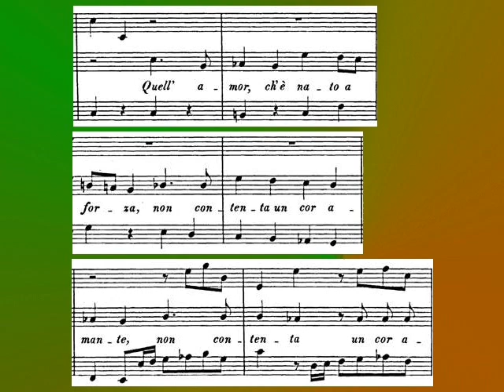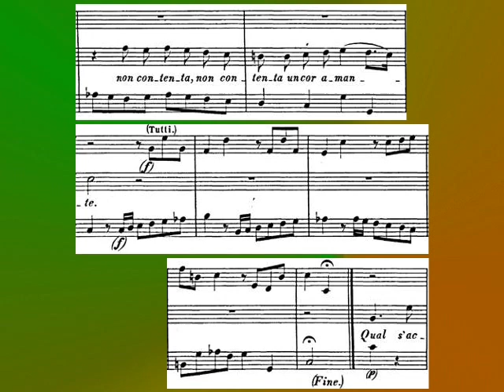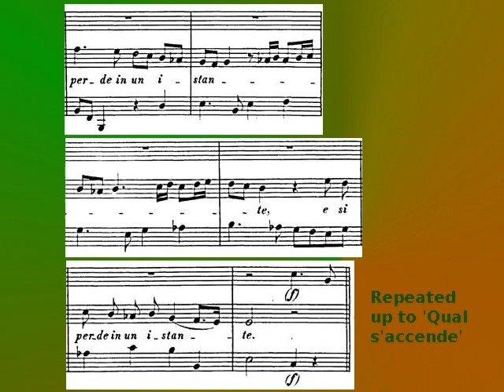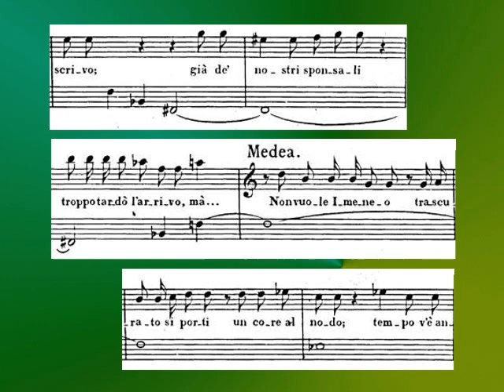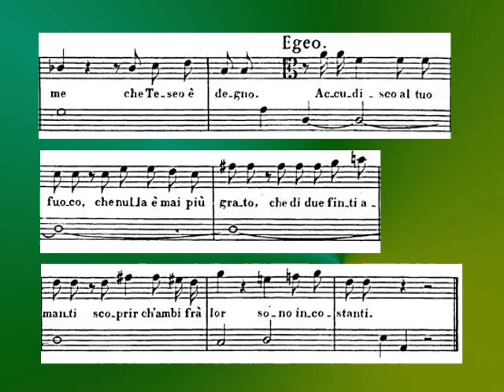Handel Teseo, 'Quell'amor, ch'e nato a forza'. Jones, Ragin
Medea's recitative 'L'infelice Medea' leads into her aria 'Quell'amor, ch'e nato a forza'.  Egeo joins in the following recitative 'Delle armi nostre'. From Act 2 of Handel's opera Teseo HWV 9.

Medea - Della Jones, mezzo-soprano
Egeo - Derek Lee Ragin, contralto
Les Musiciens du Louvre
Marc Minkowski.

Mandelbrot - Julia animations created using Fractal Explorer.